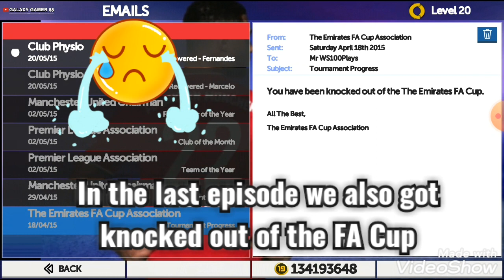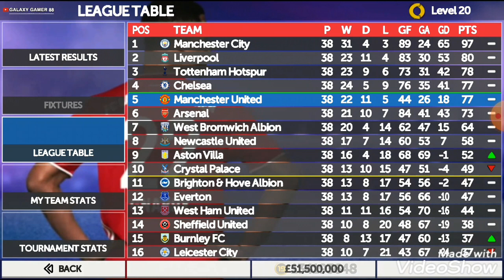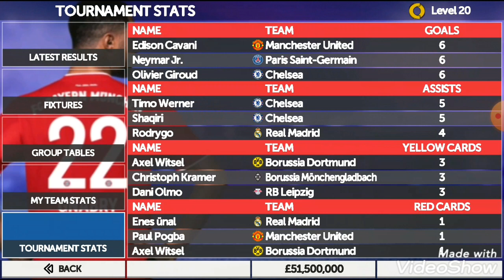We Won The Champions League!!! - UCL Final VS Chelsea!! - FTS 21 Mod Man United Career Finale Ep 9!!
Creator Of Mod - Galaxy Gamer 88